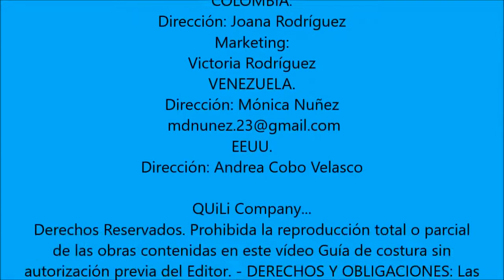PANTY VICTORIA BÓXER CACHETERO CON TIRO TRASERO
Patrones: 1056, V11

Costura paso a paso de panty tipo Victoria para telas elásticas, Bóxer cachetero con tiro trasero, hecho en máquinas domesticas.